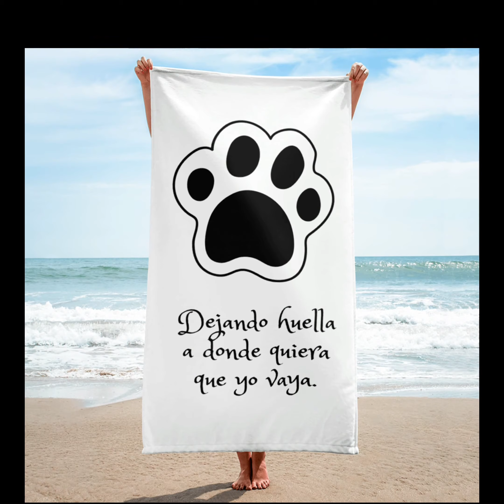Como lograr objetivos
En este video les comento algo muy importante, todos podemos lograr lo que nos proponemos, depende del enfoque que le demos y así podes cumplir nuestros sueños y metas. Pero lo principal es tener paciencia en el proceso.

Eye of tiger (Survivor)